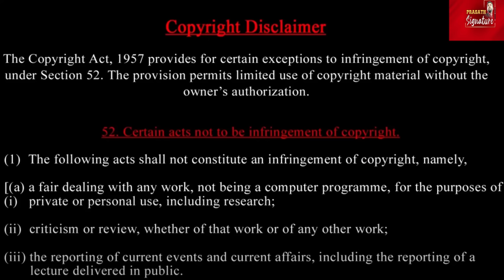எரிமலை வெடித்து கடலில் வீழும் காட்சிகள்-சுனாமி எச்சரிக்கை எங்கே?Volcano mountain fall in sea Tsunami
Scenes of volcano erupting and mountains falling into the sea - where is the tsunami warning? எரிமலை வெடித்து மலை கடலில் வீழும் காட்சிகள்- சுனாமி எச்சரிக்கை எங்கே?

Prasath signature
Mount Ruang has repeatedly erupted since Tuesday and officials fear it could collapse into the sea and cause a tsunami, as happened in 1871. The alert level for the volcano, which has a peak of 725 metres above sea level, was raised from three to four, the highest level in the four-tiered system
 Indonesia volcano eruption sparks tsunami fears

The strongest volcanic eruption in more than a year just originated from the Ruang volcano, resulting in tsunami watches being posted. The volcano's lava dome exploded at approximately 7:40 pm local time, sending a plume of ash to an altitude of 21 kilometers or 69,000 feet. Two kilometer high lava fountains were subsequently generated alongside numerous pyroclastic flows, and now there is a chance that the nearby Tagulandang Island will be evacuated. Today's video discusses the ongoing eruption and the rapid escalation which occurred in the last 18 hours.